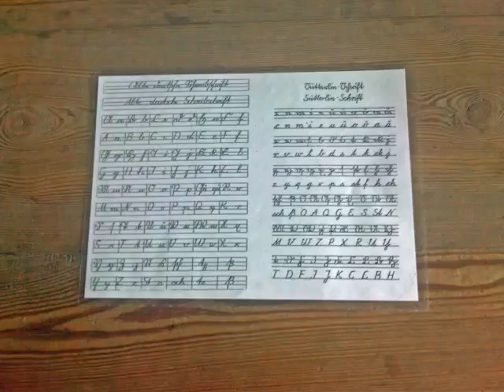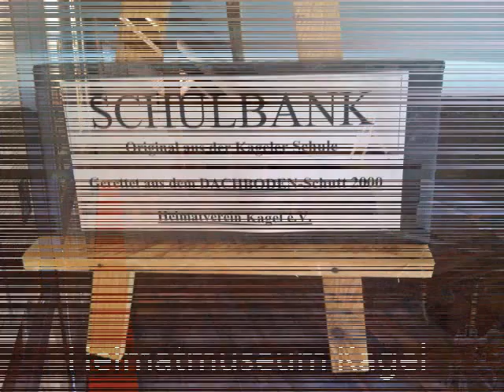Tag der Ortschronisten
Der Landkreis Oder-Spree lud am 3. September 2011, wie jedes Jahr zum Tag der Ortschronisten und Heimatforscher ein. Diesmal standen Besuche der Orte Mönchwinkel, Kienbaum und Kagel auf dem Programm. Wer weiterlesen möchte, der ganze Text steht auf der Webseite des Verschönerungsvereins Woltersdorf
An dem Film kann man sehen, was so ein Handy, hier ein Black Berry leisten kann, meine Kamera war ausgefallen und da musste es so gehen.